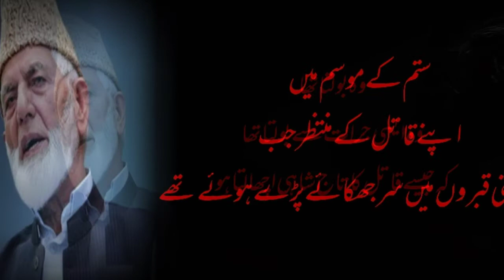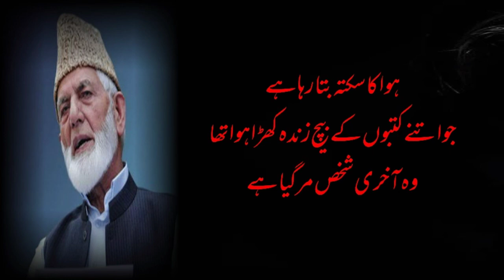tribute to syed ali gilani | wo bujh gaya hay